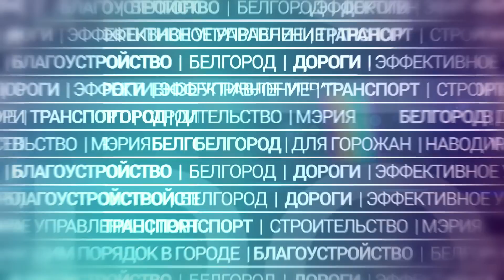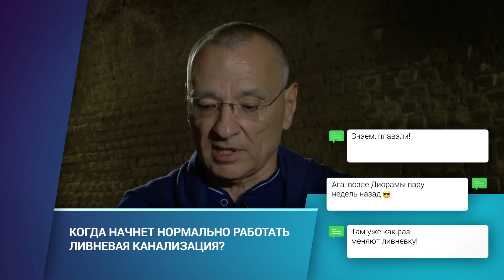«Про Белгород». Ливнёвки и канализационная станция (10.06.2019)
Канализация – одна из важнейших составляющих инженерной инфраструктуры города. В Белгороде главная канализационная насосная станция была построена в 1976 году. Более 40 лет службы, конечно, сказались на ее состоянии – оно оставляет желать лучшего. Ситуацию прокомментировал мэр областного центра Юрий Галдун. В блоге «Про Белгород» он рассказал о том, как будут решать эту проблему. Глава администрации также обратил внимание на белгородские ливнёвки – после недавних потопов этот вопрос стоит очень остро.